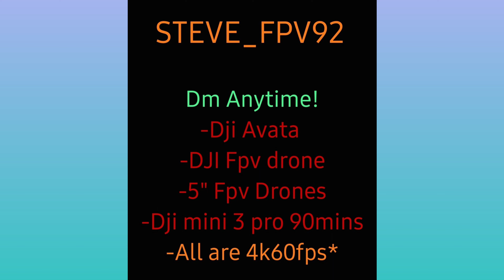Fpv Cemetery New Practice spot. 9.1.22 Moxy DJI build.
Luckiest run in awhile came home with only the loss of 1 4s. fortunately I thought I put a full battery when I must've put the empty one, and well, long story short I found out by it smashing in the cemetery heading towards the water! Luckily the fov gods were with me today and I landed like 15 feet away with just feild work.. great day. tomorows will be better just got my DJI FPV UNIT back in.